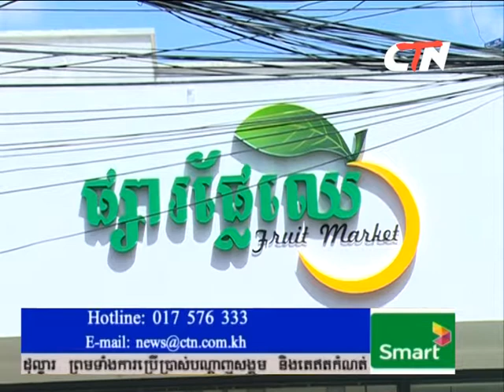Fruit shop CTN